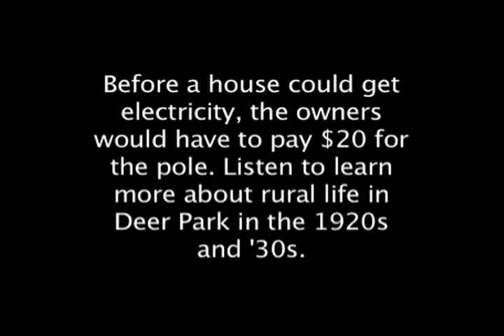Mary Piesker and Andrew Montefore (Deer Park).flv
Before a house could get electricity, the owners would have to pay $20 for the pole. Listen to learn more about rural life in Deer Park in the 1920s and '30s.